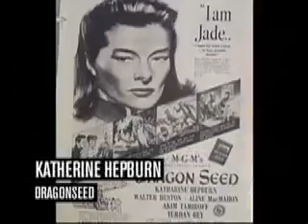17th Annual Conference: Gala Dinner and Awards Program(5/12)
Video: Chinatown to Tinseltown (Producer: Julie Fong)